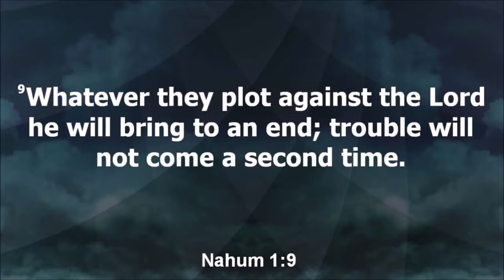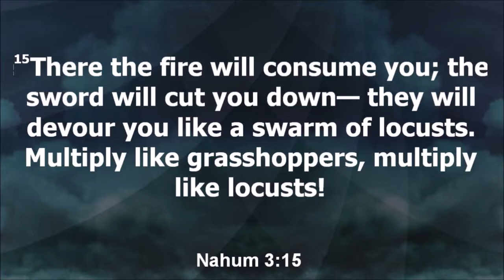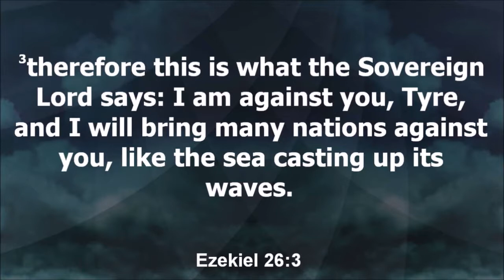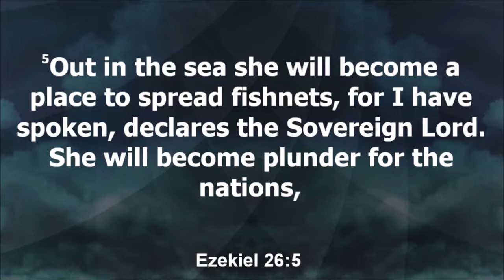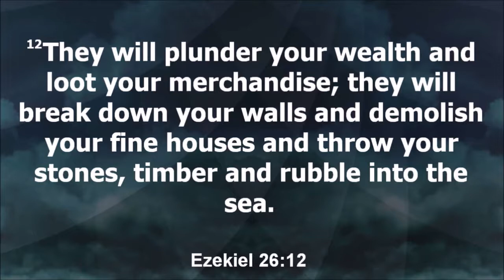10/15/2017 6:00 am, "Do You Really Believe That?", Pastor Austin Weaver